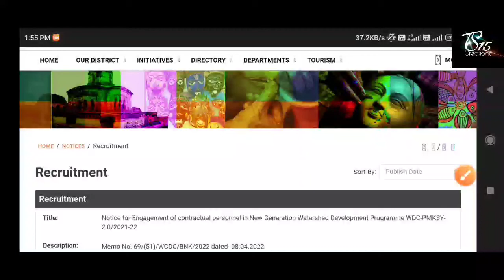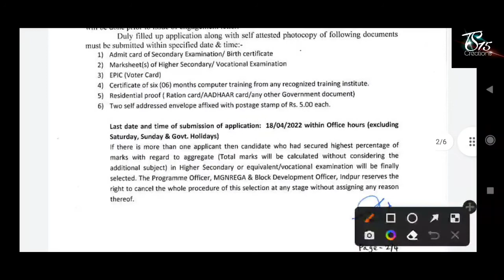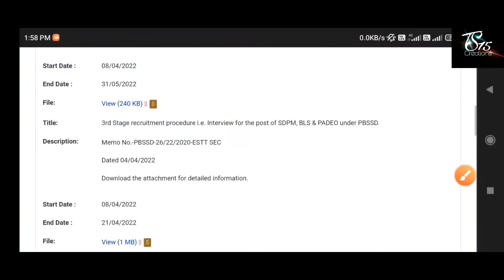রাজ্যে পঞ্চায়েত অফিসে নতুন গ্রুপ সি নিয়োগ উচ্চমাধ্যমিক পাশে 2022 | WB Panchyat Job HS Pass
রাজ্যে পঞ্চায়েত অফিসে নতুন Group C কর্মী নিয়োগ HS পাশে। Wb Panchayat recruitment Group C post